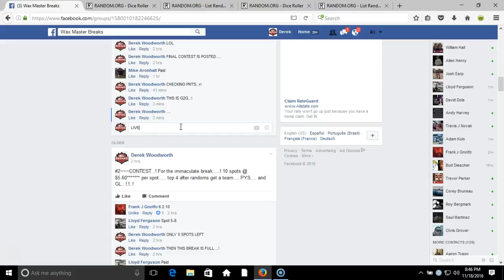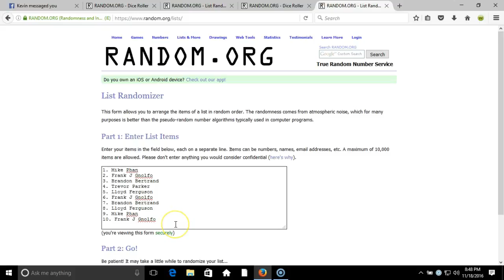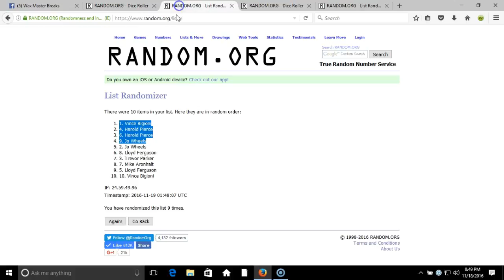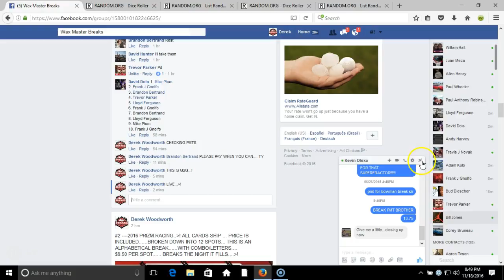CONTEST 1 AND 2